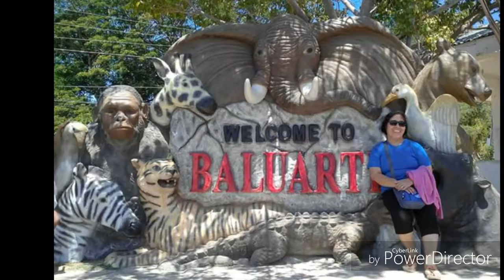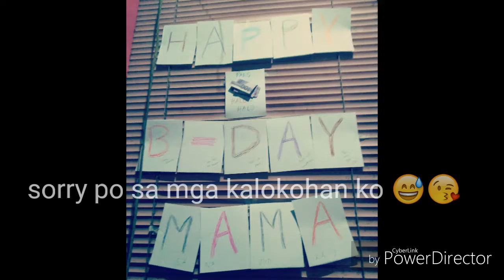Happy 57th to my Mama